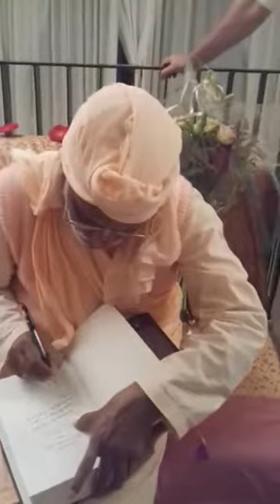Evening class in Holland 03 04 2017